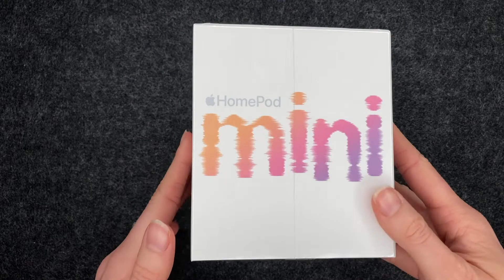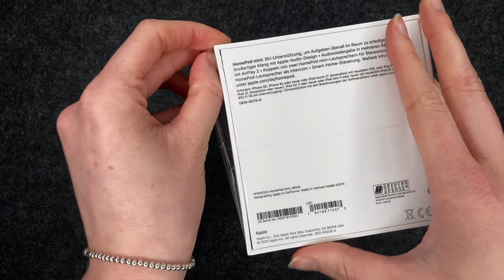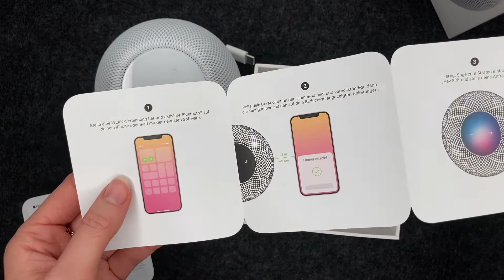HomePod mini Unboxing - Deutsch 🔊​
Der HomePod mini ist da! In diesem Video machen wir mit euch gemeinsam ein Unboxing des HomePods mini auf Deutsch. Wenn ihr sehen wollt, was sich in der Verpackung verbirgt und was unser erster Eindruck von dem HomePod mini war, dann schaut euch das Video an. Viel Spaß beim HomePod mini Unboxing!